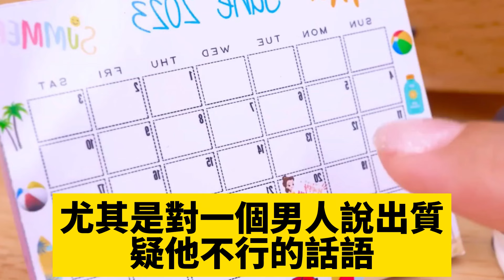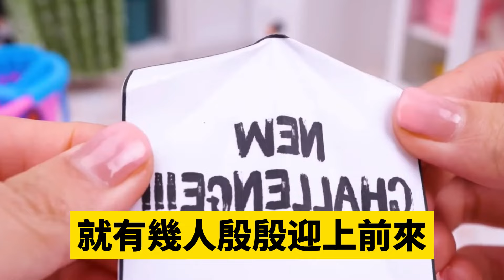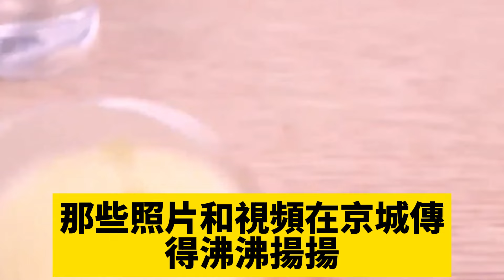和未婚夫訂婚後的第3年，他忽然宣布結婚，新娘卻不是我，閨蜜替我抱不平他冷笑解釋，一破產千金配不上我，趕緊滾吧，後來爺爺病重我被迫繼承家業，知道我身份後他跪求原諒#爽文完結#一口氣看完#小三#豪門#霸總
和未婚夫訂婚後的第3年，他忽然宣布結婚，新娘卻不是我，閨蜜替我抱不平他冷笑解釋，一破產千金配不上我，趕緊滾吧，後來爺爺病重我被迫繼承家業，知道我身份後他跪求原諒